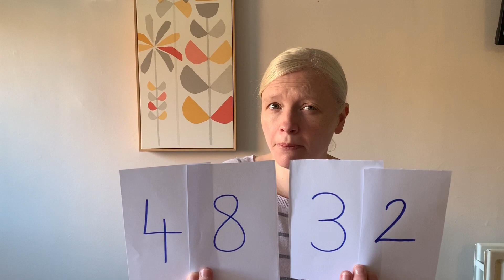Year 2 - Week 2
Welcome Year 2 find out what learning you can be cracking on with this week! Mrs Jones introduces your projects, and you can download your resources